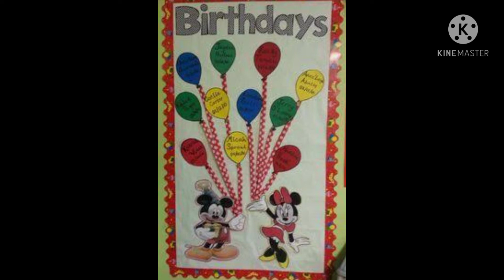Birthday Charts for Classroom | Classrooms Decoration Ideas || ideas creation & crafts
Birthday Charts for Classroom is such a beautiful idea for decorating the rooms and making it so attractive for students. Pasting the photos of students in their related months in Charts will make them proud of their birth month and surely they will remember their Date of Birth. Students will also learn the name on months in a year and spelling too. So, a very nice "ideas creation & crafts"
School's outlook and Environment is the main thing to attract students to come to schools. So, when you have beautiful things e.g. charts, models, wall chalking etc. in your schools, students will definitely attract towards your school and will not boar at all. This channel is a platform to have some ideas, how to improve schools, rooms and school walls. We try to share the realistic ideas that can be implemented as per our environment. We will Visit Schools to have beautiful and educational ideas for you. It surely improves the Educational Improvement Tactics in Schools.